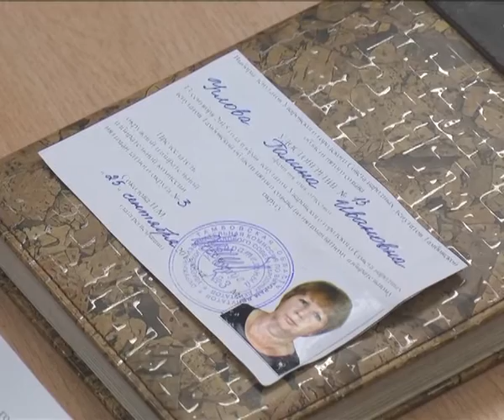Горсовет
Вновь избранные депутаты Уваровского городского Совета пятого созыва официально вступили в должность. Первое заседание народных избранников состоялось 7 октября. Напомним, что новый состав городского Совета в количестве 15 человек, был определен в ходе выборов, состоявшихся 13сентября текущего года.